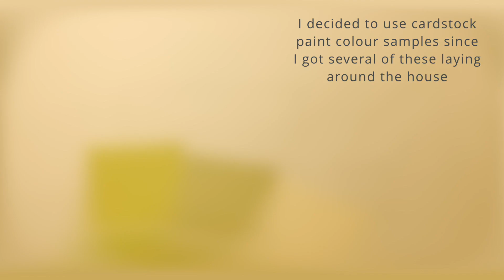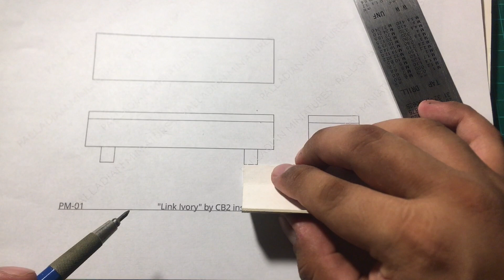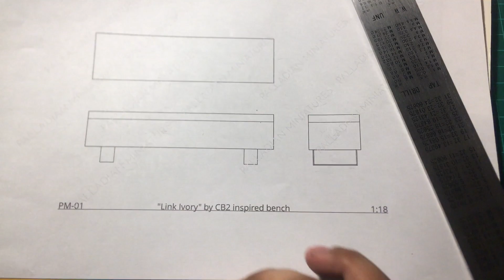1/12 DIY MINIATURE BENCH | PALLADIAN MINIATURES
I bring you this short and easy DIY tutorial of a 1/12 (or 1/18) scale miniature contemporary bench, using non-expensive repurposed materials you may have laying around in your house, the key is to StayAtHome and create!

I am an architect, furniture designer, and interior designer. I am passionate about everything miniature; specialising in dollhouses, architectural modeling, die-cast car customising, and some dioramas.
I would like to encourage you to get your hands on that miniature project you've been fancying for some time :)

Ich bin Architekt, Möbeldesigner und Innenarchitekt. Ich bin begeistert von allem, was sich auf Puppenhäuser, Architekturmodelle, Autodrucke aus Druckguss und ein Dioramas spezialisiert hat.
Ich möchte Sie ermutigen, dieses Miniaturprojekt in die Hände zu bekommen, auf das Sie schon seit einiger Zeit Lust haben !